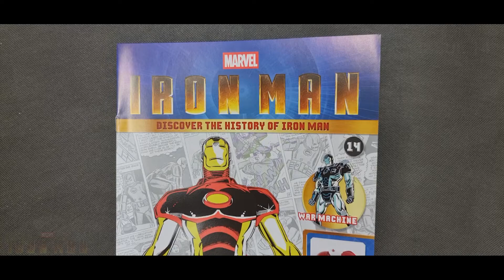Build the Iron-man MKIII Armour Issue 14 Assembly video by Mr Fusion Designs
Build the Iron-man MKIII Armour Issue 14 is now available over on my youtube channel

FACEBOOK GROUPS